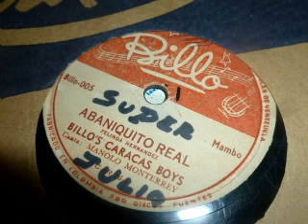***Abaniquito de a real - **78rpm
78RPM